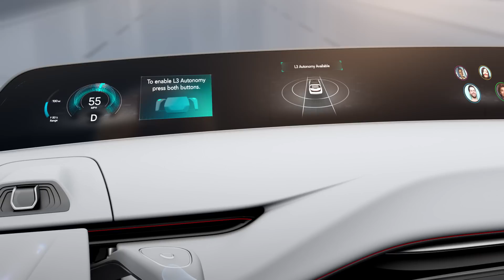Chrysler Portal Concept CG Animation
Computer graphic animation envisioning the Chrysler Portal Concept, revealed at CES 2017 on January 3, 2017

Armed with research on what the millennial generation values and desires, the FCA US design and engineering team created a forward-thinking interpretation of the “fifth generation” of family transportation – the Chrysler Portal concept, created by millennials for millennials.